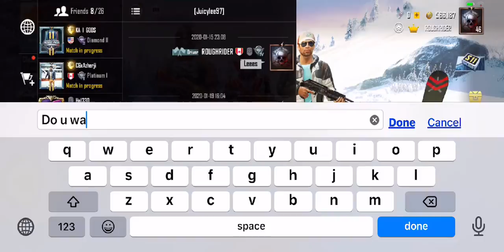Watch us play PUBG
Become the part of our team!

HDMV Team